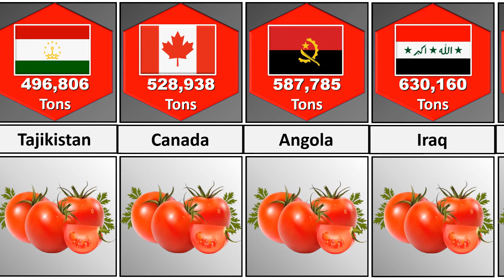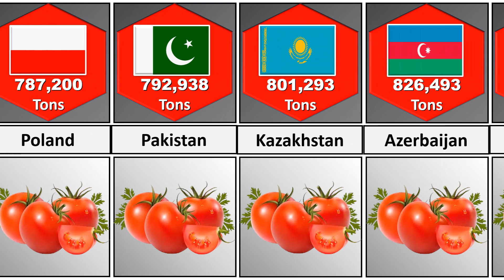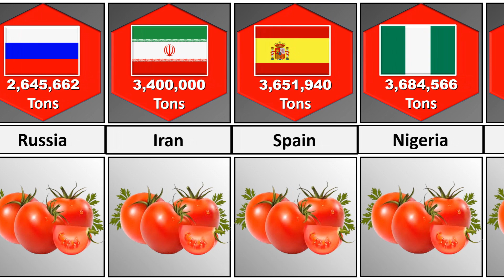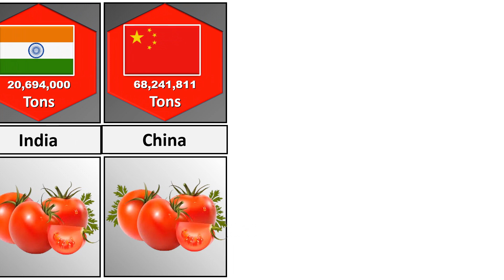Tomato Production by Country 2024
In this video we are going to show you top 50 countries with highest tomato   production. Most tomato production countries like that Egypt, United States, India, Turkey & China etc.